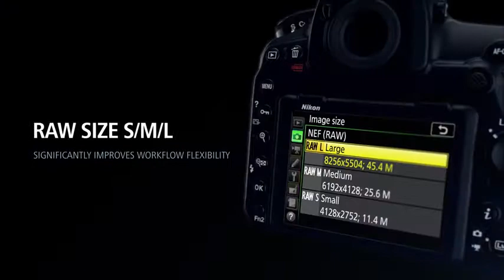Nikon D850 FX-Format Digital SLR Camera Body | Cash Back $200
Nikon-designed back-side illuminated (BSI) full-frame image sensor with no optical low-pass filter
45.7 megapixels of extraordinary resolution, outstanding dynamic range and virtually no risk of moiré
Up to 9 fps1 continuous shooting at full resolution with full AF performance
8K6 and 4K time-lapse movies with new levels of sharpness and detail. File system : DCF 2.0, Exif 2.31, PictBridge
Tilting touchscreen, Focus Shift shooting mode, outstanding battery performance and much more.Total Pixels: 46.89 million
4K Ultra HD video recording, slow motion up to 120 FPS at 1080p,